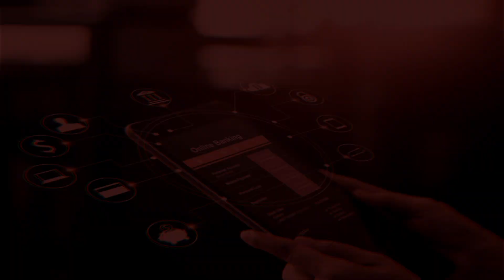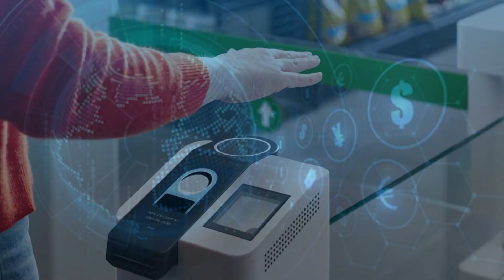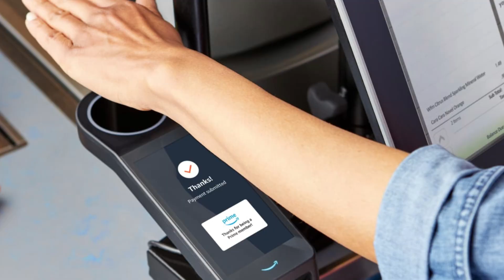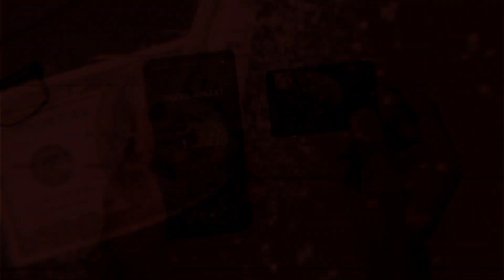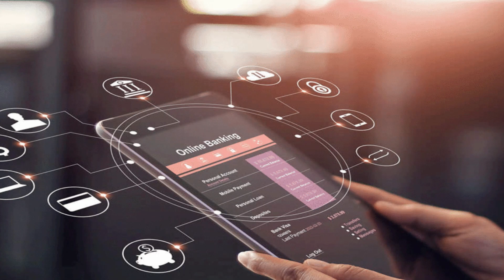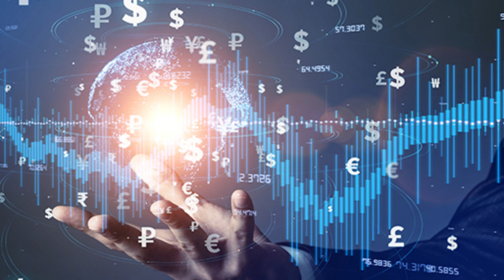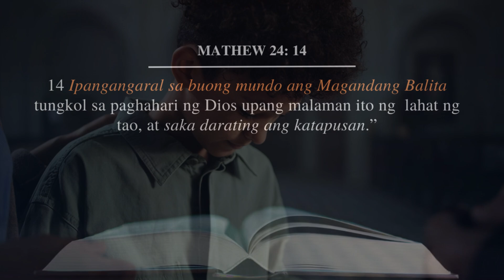ANO ANG SYSTEMANG GAGAMITIN PARA SA MARK OF THE BEAST??? | ONE (1) WORLD CURRENCY.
Handa na ba ang Mundo sa One World Currency???